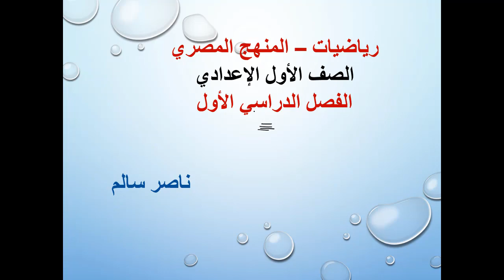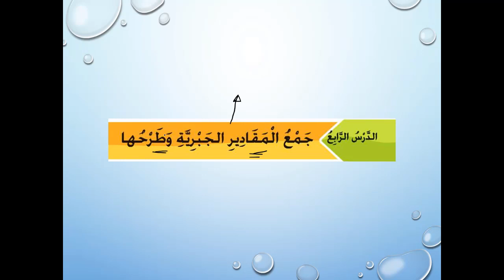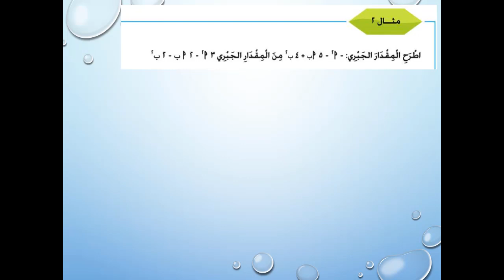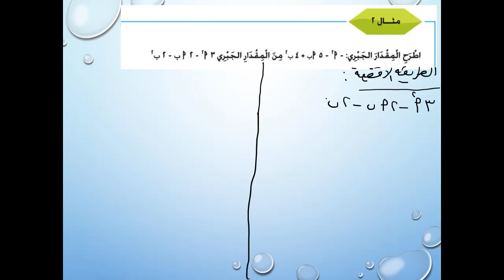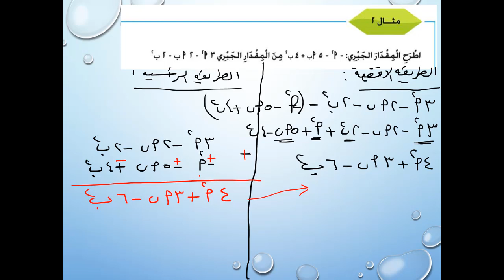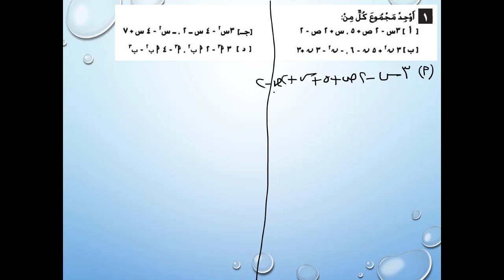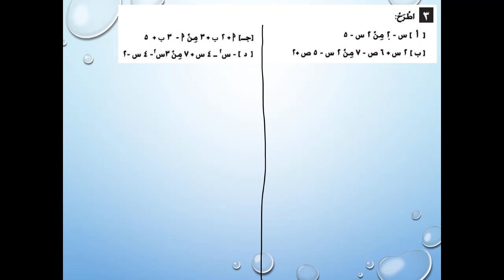18 | رياضيات |منهج مصري |ترم أول| الصف الأول الإعدادي (2021) | الوحدة الثانية| الدرس 4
رياضيات  المنهج المصري - الفصل الدراسي الأول- الصف الأول الإعدادي -  جبر وإحصاء - الوحدة الثانية - جمع المقادير الجبررية وطرحها  -  العام الدراسي 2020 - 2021 ارجو ان ينال رضاكم ولا تنسى اعجابا او اشتراك
رابط التسجيل لحجز درس أونلين
رابط طلب شحن المنهج (فيديوهات ومذكرات مطبوعة )